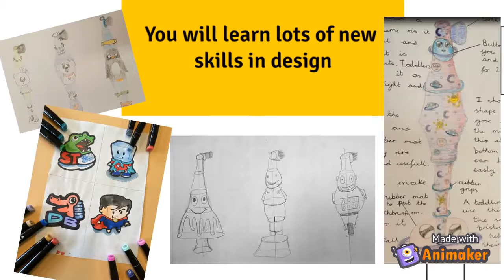DT Open Evening - Year 6 Transition